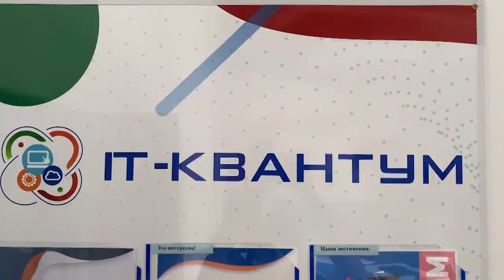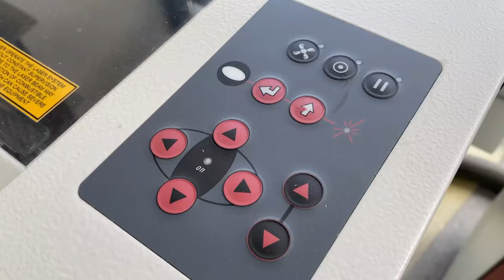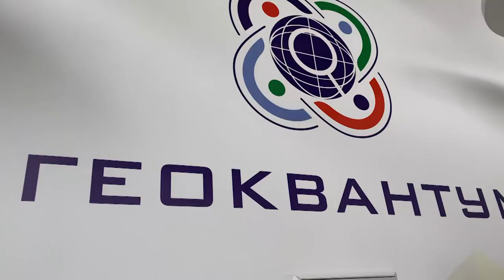Для будущих IT-специалистов